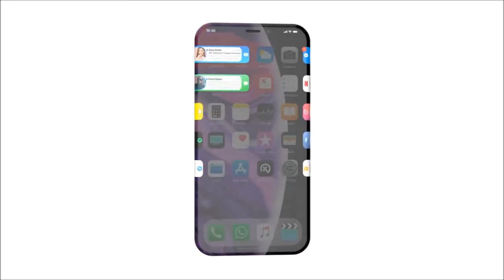Huge 2020 Iphone 12 Leaks! Smart Phone Upcoming 2020 Apple 12 ios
Huge # Iphone # Leaks
By selecting specific executables on the system partition that are run with root privileges,
a symbolic link can be created (on iOS 7.x) or an existing file can be overwritten(iOS 8.x)
that will run our bootstrapper, giving use initial execution on every boot.